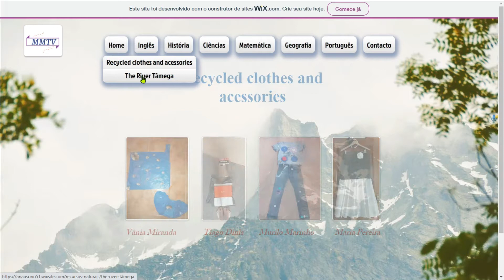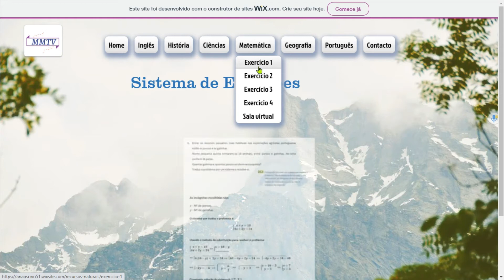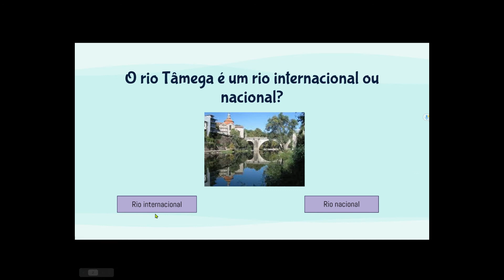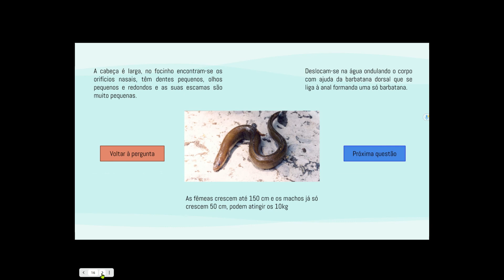Gestão Sustentável de Recursos Naturais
AFC - Autonomia e Flexibilidade Curricular
Clube de Ciência Viva